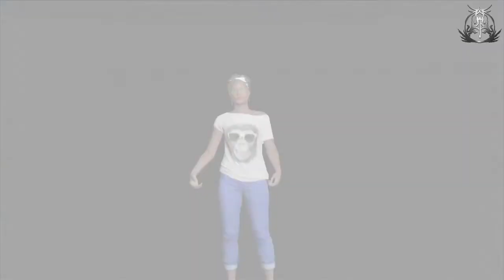GTA 5 - Crazy Race Challenge #2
Im zweiten Teil unserer Crazy Race Challenge wird mit der Daemon über den verregneten Flughafen gebügelt. Auch hier geht es natürlich wieder gesittet und fair zu // Ironie off

Dir gefällt, was du siehst?
Dann besuch uns einfach mal auf wp-crew.de